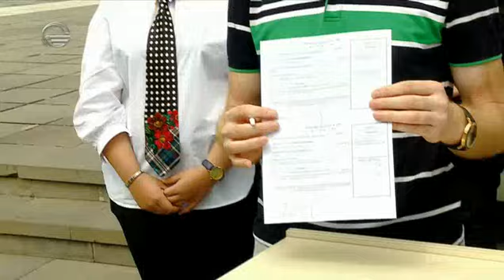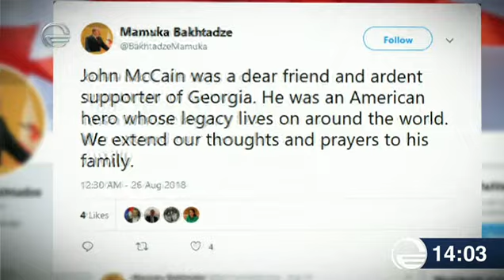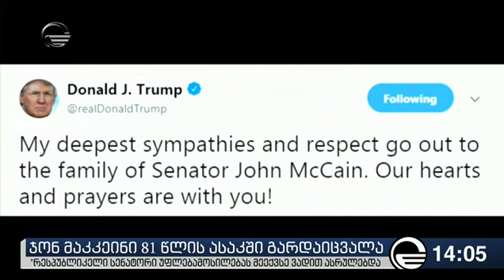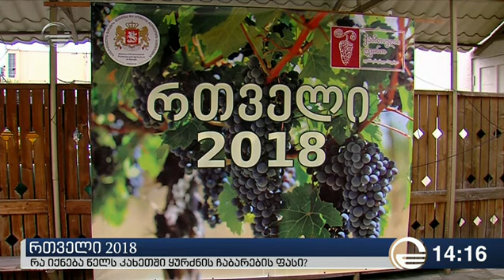ქრონიკა 14:00 საათზე - 26 აგვისტო, 2018 წელი